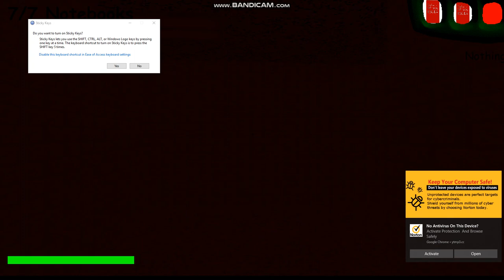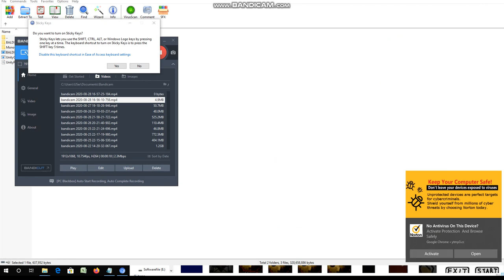Baldis basics in terrible and bloody things Full gameplay ending